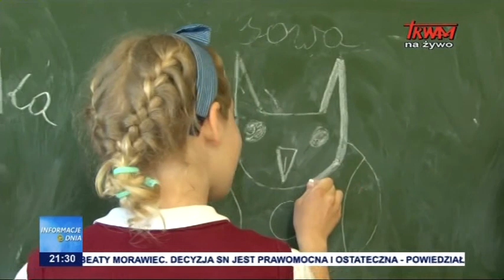Szczepienia dla dzieci